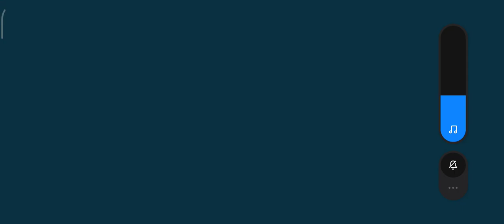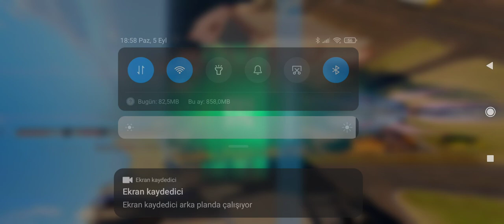WAR ROBOTS TACTİC WAR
War robots#games# TACTİC Player # games